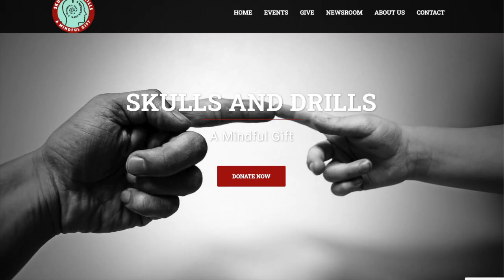Andigo Credit Union Scholarship 2020 Winner | Rhea S.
Rhea S.

College: Northwestern University
Major: Biological Sciences
Achievements:
• National Merit Scholar
• AP Scholar with Distinction
• Founder of non-profit Skills and Drills

Dream job: Physician

Congratulations Rhea!